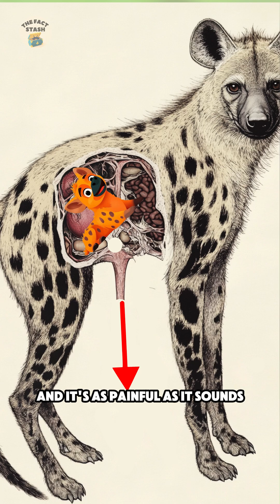Pregnancy in the Animal Kingdom Is Anything but No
Some animal pregnancies come with strange side effects you wouldn’t believe! 🤯

1️⃣ Orangutans experience food cravings like humans—some even eat soil for extra minerals. 🦧
2️⃣ Albatrosses lay one egg per pregnancy, but if their chick dies, they might adopt a stranger’s baby instead of laying another. 🦅
3️⃣ Dwarf seahorses have one of the shortest pregnancies of any vertebrate, lasting just 10 days before the male gives birth. 🐠
4️⃣ Tasmanian devils give birth to up to 40 tiny jellybean-sized babies, but only four survive because they have to fight their way into the mother’s pouch. 🦘
5️⃣ Surinam toads do pregnancy differently—the female lays eggs, and the male embeds them into her back, where they hatch inside her body! 🐸
6️⃣ Cows can get pregnant with twins, but if one is male and the other is female, the female is usually infertile. This is called a freemartin. 🐄

Some of these barely sound real, but they are! Which one shocked you the most? 👇

📢 Follow for more mind-blowing facts!

Attributions